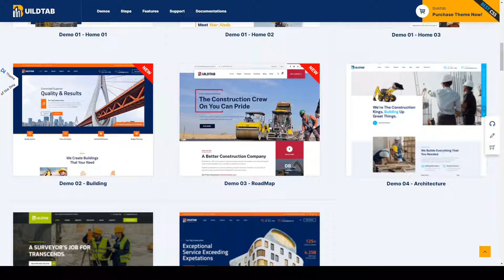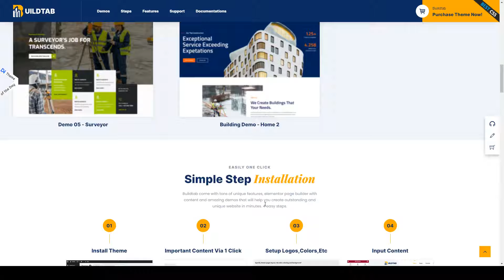BuildTab - Construction Firm WordPress Theme UIUX designs building firm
Compatible With Elementor, WooCommerce 5.7.x, WooCommerce 5.6.x, WooCommerce 5.5.x, WooCommerce 5.4.x, WPML, Bootstrap 5.x, Bootstrap 4.x

 Columns 4+

 Layout Responsive

 Tags architecture wp theme, building firm, construction company, contractor, elementor, Engineering Website, handyman services, industrial theme, property development, renovation building, responsive theme, slider revolution, UI/UX designs, web templates, wordpress theme